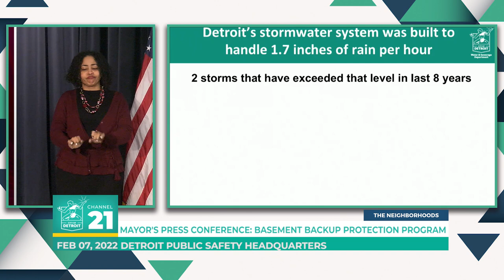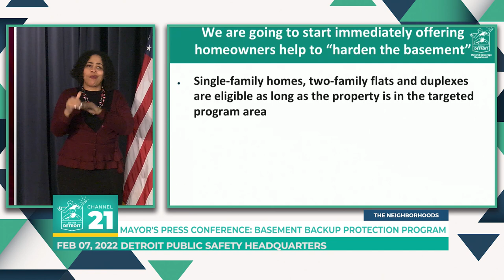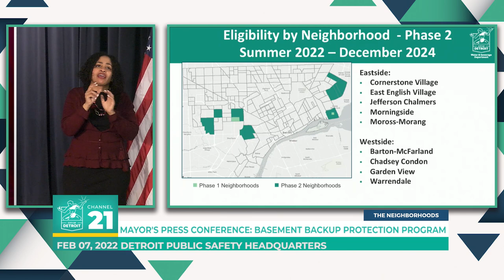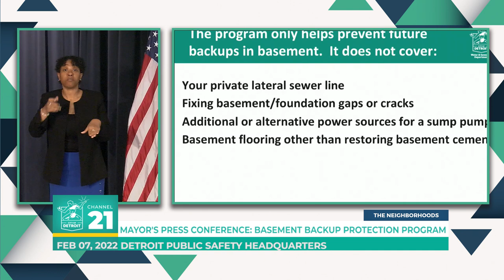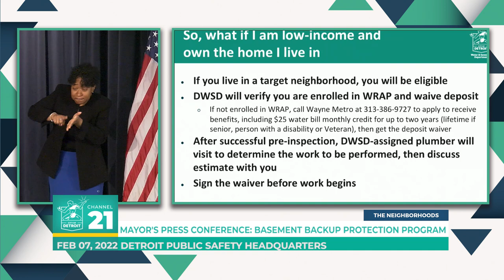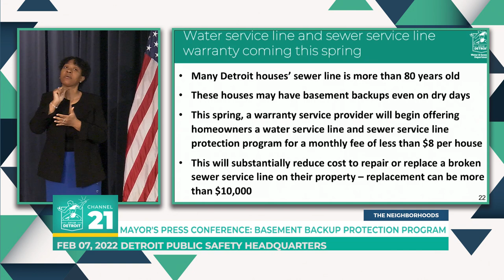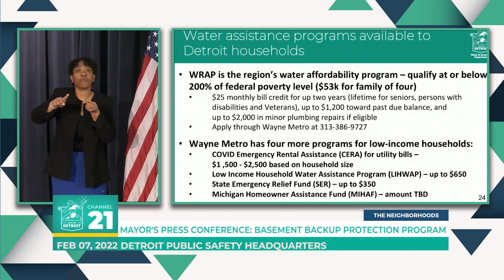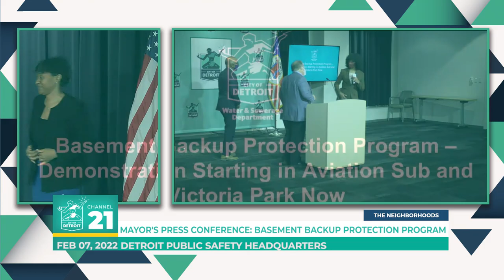Mayor Press Conference Basement Backup Protection Program 02 7 22